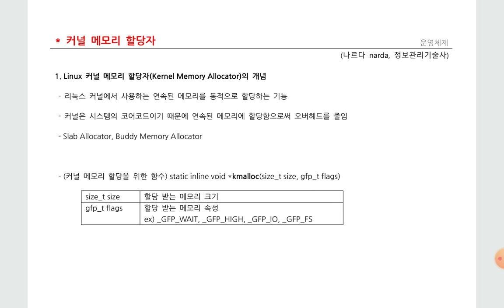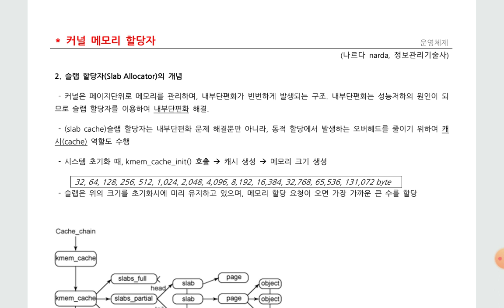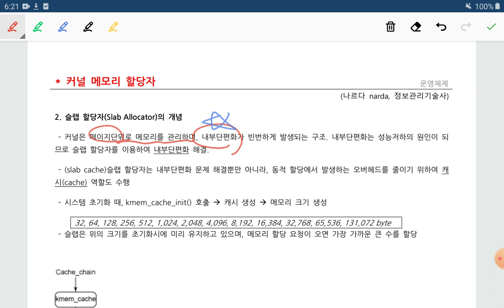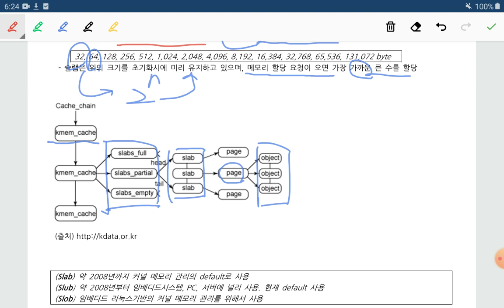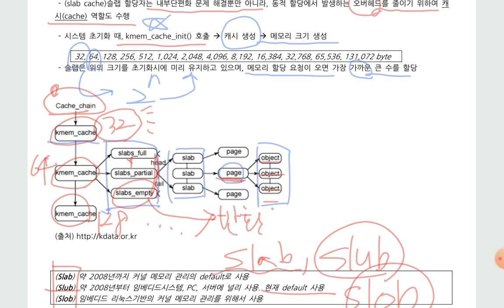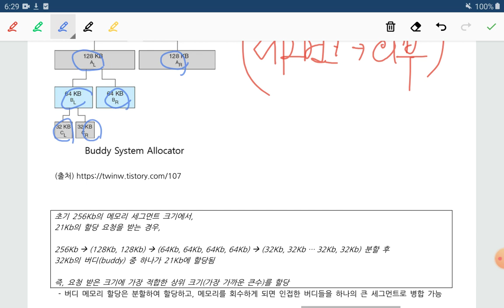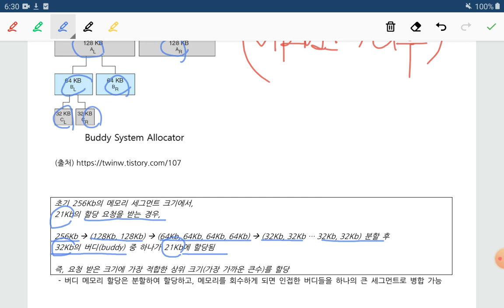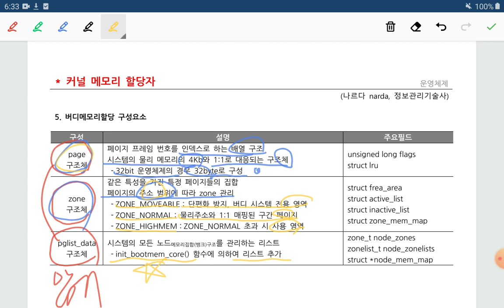기술사, 커널 메모리 할당자, Kernel Memory Allocator, Slab Allocator, Buddy Memory Allocator